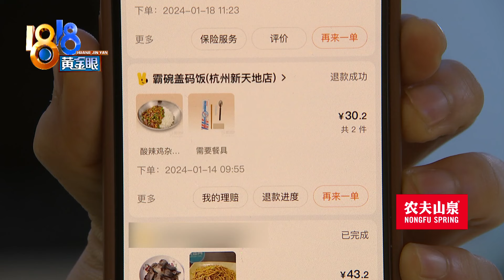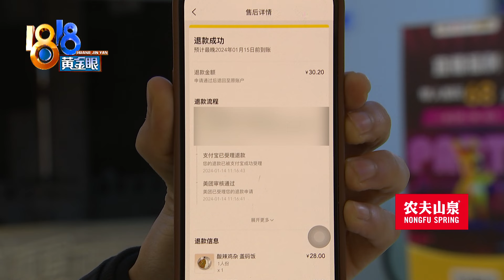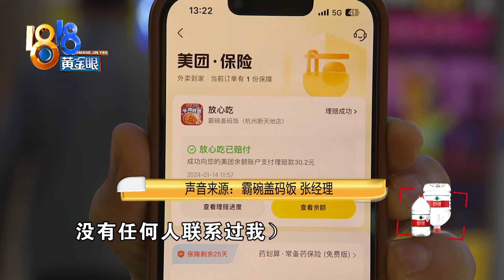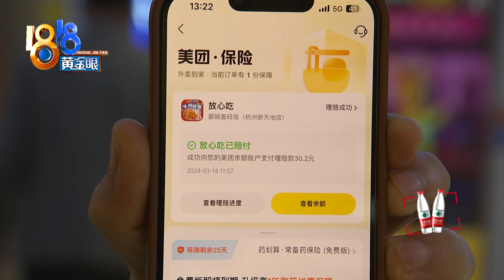【1818黄金眼】外卖有蟑螂店家称经营困难想协商，消费者主张按食安法赔1000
杭州的楼女士很喜欢吃“霸碗盖码饭”的酸辣鸡杂饭。前几天，她吃外卖的时候，发现了一只蟑螂！采访中，店家承认了这一事实，希望能协商一些赔偿金额。

新闻标签：